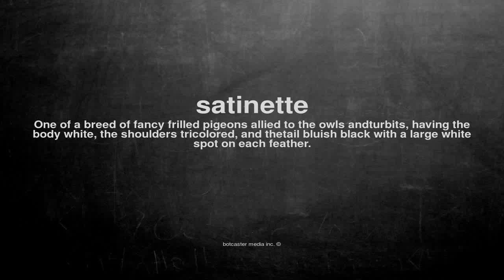What does satinette mean